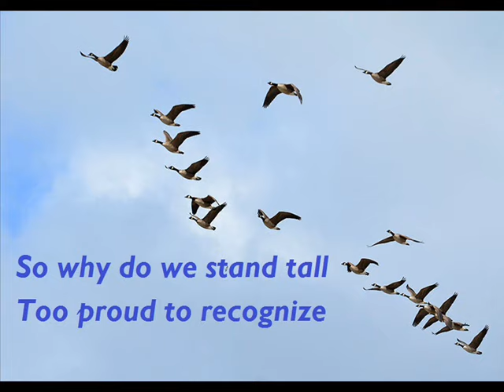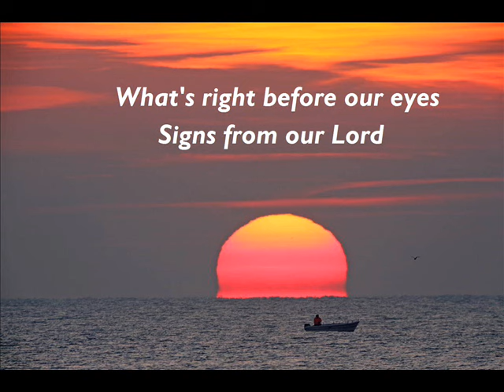Sinayee Nasheed 2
Allahu Akbar, Our Creator